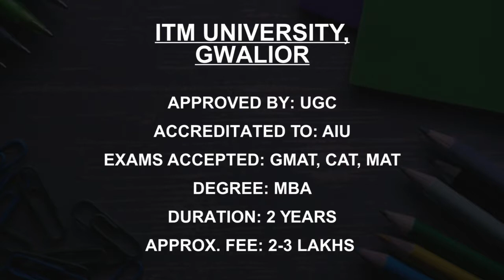MBA Colleges in Madhya Pradesh Accepting ATMA Score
Must Watch… Find the Best MBA colleges Accepting ATMA Score in Madhya Pradesh.

Institute of Management Studies Devi Ahilya University, Indore
ITM School of Business Gwalior
Shri Vaishnav Vidyapeeth Vishwavidyalaya, Indore
Indian Institute of Tourism and Travel Management, Gwalior
Jaipuria Institute of Management Indore
Institute of Business Management and Research, IPS Academy, Indore
ITM University,Gwalior
Core Business School Indore
Institute of Professional Education Research, Bhopal
Xavier Institute of Development Action and Studies, Jabalpur

This is not the listing of Top Colleges Accepting ATMA score in Madhya Pradesh, it's the list of best Colleges Accepting ATMA Score in Madhya Pradesh as per the ratings given by our users.